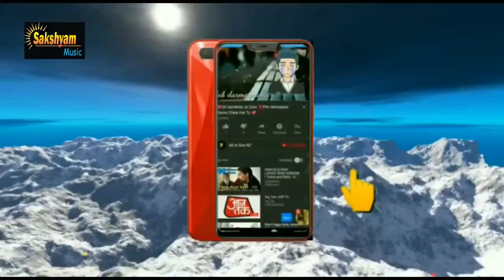💔💔 Very Sad Love New WhatsApp status 2018 💔Sad song hindi 😥 New breakup whatsapp status video 😥